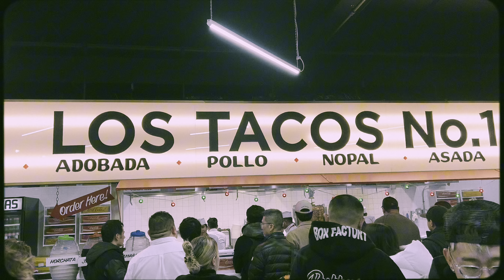NYC in my Eyes but Cinematic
My vision on New York City over the Christmas holidays and getting to experience NYC and all its festive but cinematic